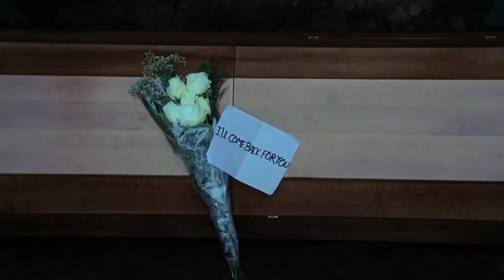Uyghur Song | Parhat Halik : Seni Deymu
Uyghur song from Parhat Halik, Seni Deymu.
The original Butterfly Effect, I think is the best Sci-fi film that I loved, or should say the best time traveling Sci-fi film that I have seen. The most impressive part for me is the number of details in the story, it's really hard to find another time-traveling film that did at this level. Everything totally made sense at the end. Other people tried and made a few sequels, but they are really bad compared to this one. The song is from one of my favorite artists and a friend, Parhat Halik. Hope the vibe matched the film.

Film: The Butterfly Effect
Song: Parhat Halik | Seni Deymu
Edited by: Muzappar Osman